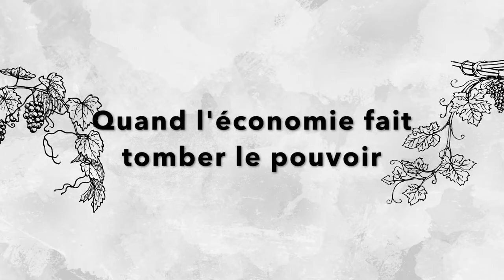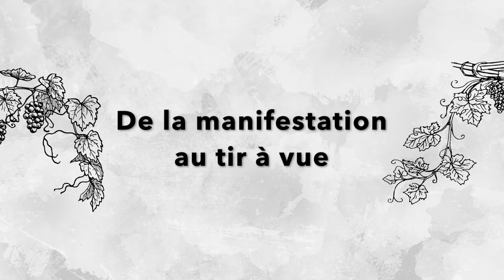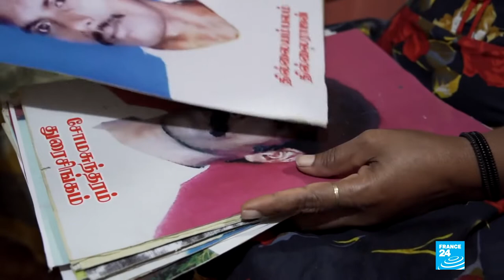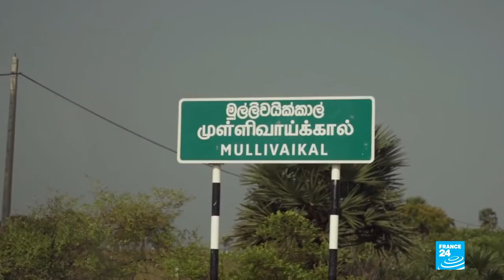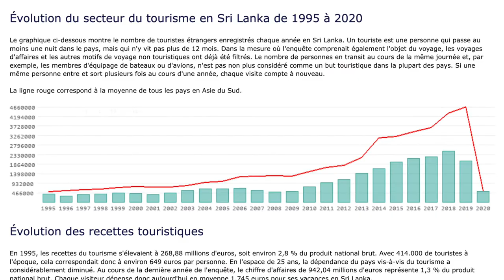CHAOS au Sri Lanka - Géopolitique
N'hésitez pas à faire découvrir notre chaine à votre entourage.

Nous vous proposerons à l'avenir des sujets géostratégiques toujours ancrés dans une vision géopolitique française, fidèle à la longue tradition de notre pays en matière de relations internationales.

Aidez la chaine GRATUITEMENT en visionnant une vidéo sur notre Clipeee
Vous souhaitez soutenir la chaine encore plus ?
Merci pour votre aide précieuse !

Pour notre seizième vidéo documentaire géopolitique, nous vous emmenons dans le Sri Lanka usé par les problèmes économiques et la corruption : les conflits internes entre les communautés religieuses ont divisé le pays, tandis que la forte baisse du tourisme russe dans la région a impacté négativement les réserves de devises étrangères. Pourquoi le gouvernement a-t-il réagi de cette manière face aux manifestants ? Quelles sont les enjeux après ces dernières semaines de protestations ?  Nous vous répondons en moins de 11 minutes !

00:00 - Introduction
00:25 - Chaos au Sri Lanka
01:50 - Quand l'économie fait tomber le pouvoir
03:54 - De la manifestation au tir à vue
04:39 - Le retour de la guerre civile ?
09:18 - Conclusion
10:03 - Remerciements

- Le Monde : Le Sri Lanka plonge dans le chaos
- Le Figaro : Sri Lanka : ordre donné à la police de passer à l'offensive, crainte d'une situation bientôt « incontrôlable »
- Franceinfo :  Sri Lanka : le pays au bord du chaos
- L'internaute : Le Sri-Lanka endeuillé

Crédits vidéos : FRANCE 24, Pixabay